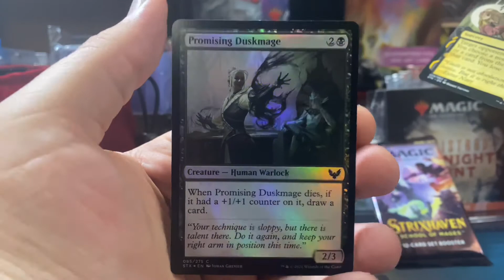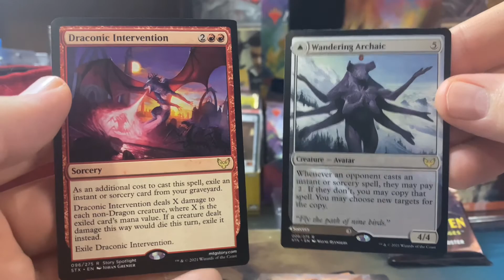Daily Pack Opening 9/28/2021